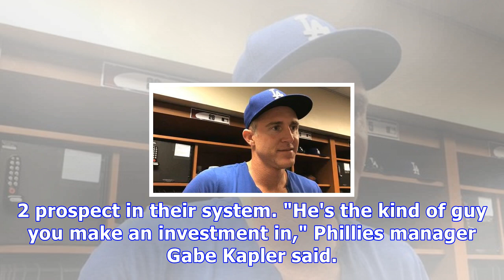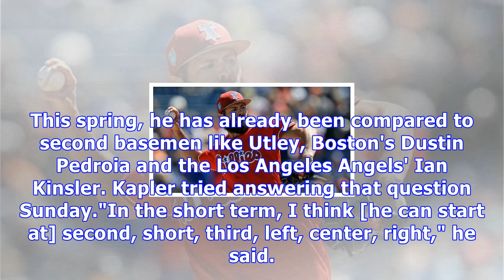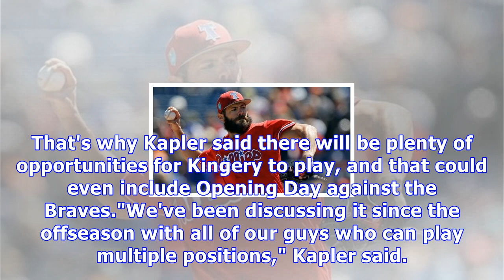Phillies' phenom scott kingery makes roster, gets record contract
CLOSE Phillies manager Gabe Kapler on phenom Scott Kingery making the team, and where he’ll play. Martin Frank/The News JournalCLEARWATER, Fla. – It was surprising enough when the Phillies announced Sunday that prized prospect Scott Kingery will be on the Opening Day roster. It was even more so when the Phillies also announced that they signed Kingery to a six-year contract, reportedly worth as much as $24 million. It was also reported that the Phillies will have three option years afterward tha...